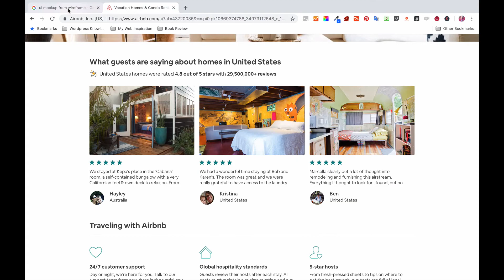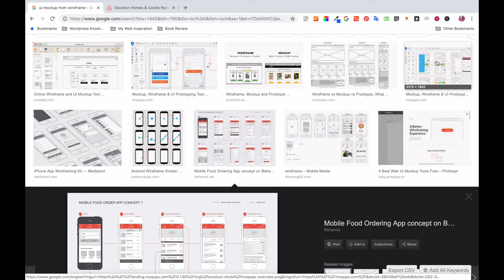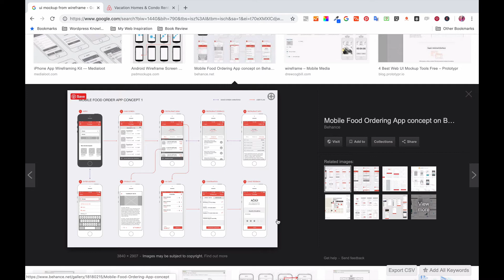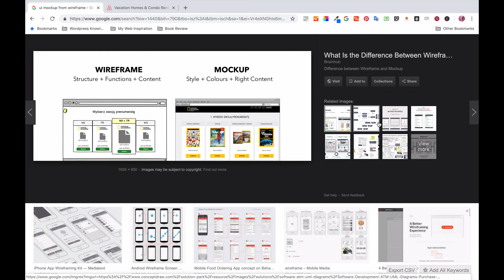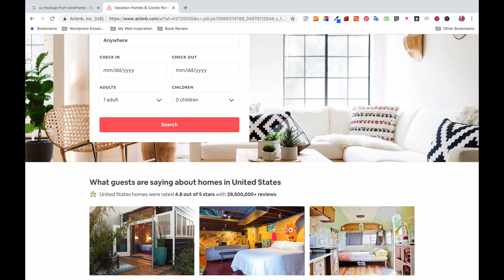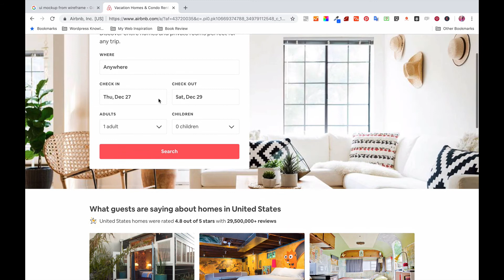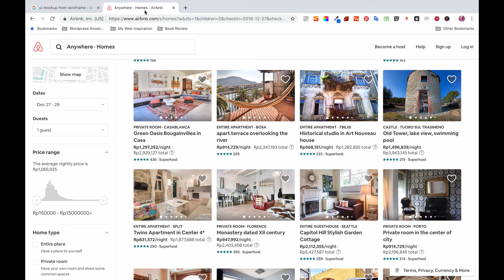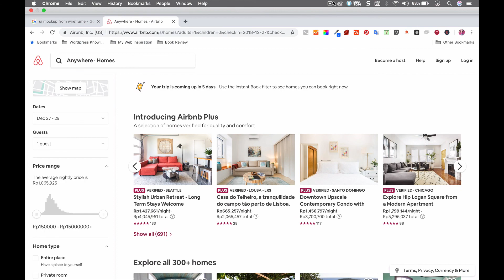Pondoktutorial Is Back: Sharing Pengalaman Kerja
Halo temen2, kangen kan sama videonya pondoktutorial.  Hubungi saya ya klo minat di workshop yang kita adakan di bulan januari nanti di WA 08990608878